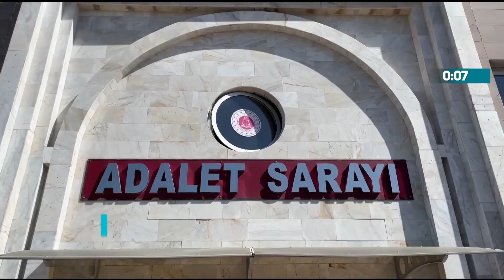19 05 2024 60 SANİYE BUGÜNÜN ISPARTA GÜNDEMİ